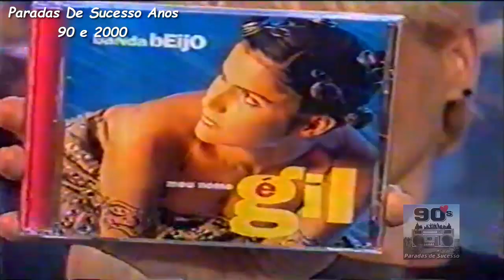Banda Beijo - Peraê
Apresentação da Banda Beijo no Planeta Xuxa cantando "Peraê".
Álbum : Banda Beijo Ao Vivo (1998)
Selo: Universal Music/ Mercury